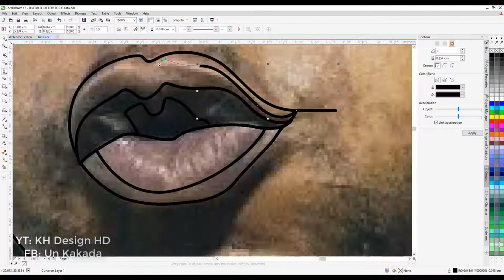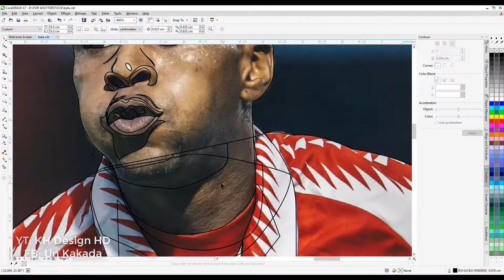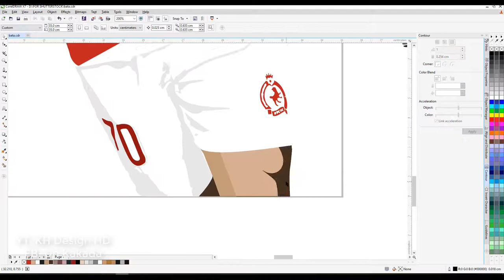Debiro Dzarma Bata Vector Cartoon in Corel Draw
បាតា
តុក្កតា